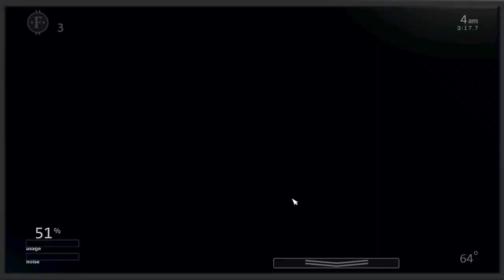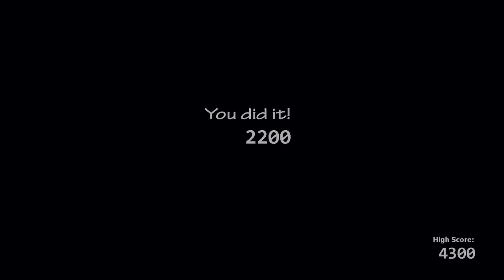Ultimate Custom Night chica pozdrawia 2024